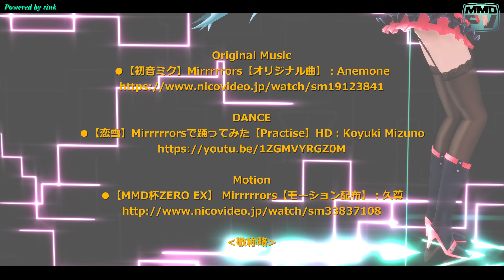【MMD】『Mirrrrrors』4k版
rinkです、☆＿☆
『甘い罠に誘われて feel so good ♪』

Original Music
●【初音ミク】Mirrrrrors【オリジナル曲】：Anemone様

DANCE
●【恋雪】Mirrrrrorsで踊ってみた【Practise】HD：Koyuki Mizuno様

Motion
●【MMD杯ZERO】 Mirrrrrors
●【MMD杯ZERO EX】 Mirrrrrors【モーション配布】：久尊様

MODEL・STAGE
●Tda式小悪魔はにぃミク：rink
☆TDA様/やまもと様/AGA様/
●音楽ゲーム風ステージ●電脳グリッドステージ
●電脳ラインステージ：ゆづき様

MME
●ExcellentShadow2●AutoLuminous4●SvSSAO
●TrueCameraLX●MotionBlur3：そぼろ様
●ikDiffusion：ikeno様
●フェード/クロスフェード：Elle/データP様
●WorkingFloorAL：針金P様

SOFTWARE
●MikuMikuDance Ver.9.26：樋口優様
●MikuMikuEffect Ver0.37：舞力介入P様
●PmxEditor Ver0251●VMDSpectrum：極北P様
●UT VIDEO CODEC：ゆーむP様
●AVIutil：「KENくん」様
●つんでれんこ：窓屋様
●Metasequoia：O.Mizno様
●xismo：mqdl様
●Face&Lips：Mogg様
●LipFaceMaker0.0.72：盗賊@つばきP様
●VoiceCapture：whimsoft様

〇モデル改・Motion/MOVIE：rink

本動画は多くのソフト・データ・モデル作成者様のおかげで成り立っております。
この場を借りてひたすらに感謝申し上げます。